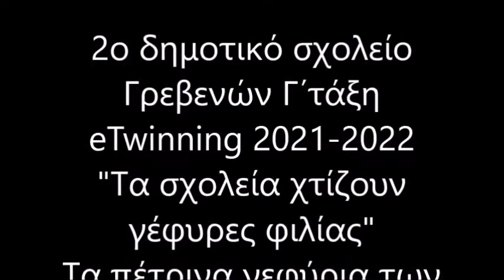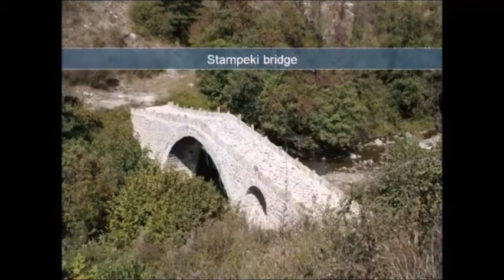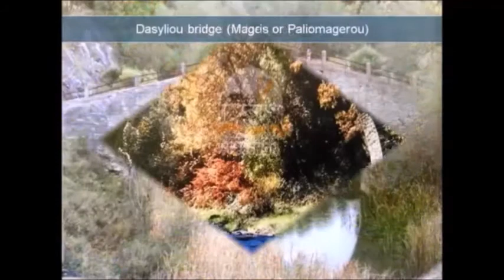Τα πέτρινα γεφύρια Γρεβενών